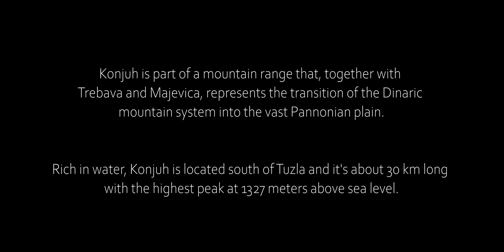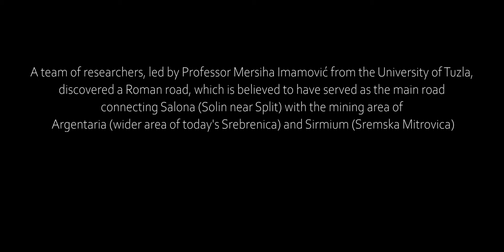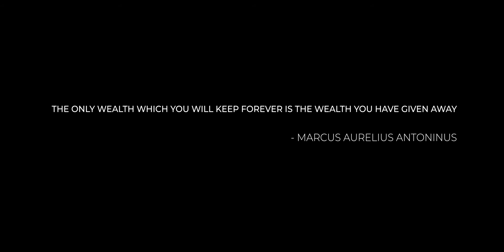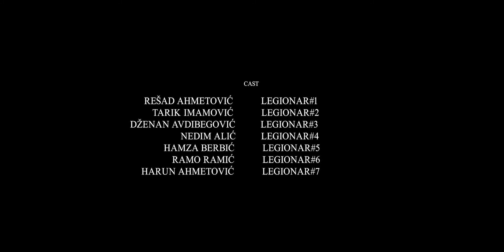VIA ROMANA (English)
ROMAN ROAD

CONCEPT CREATOR:
Mersiha Imamović, PhD - professor of history

SCRIPTWRITERS:
Ljubisa Veljkovic, Mersiha Imamovic, Enver Imamovic and Bego Omercevic

DIRECTOR:
Ljubisa Veljkovic

PRODUCERS:
Ljubisa Veljkovic and Mersiha Imamovic

DIRECTOR OF PHOTOGRAPHY:
Mirza Efendić

CAMERA AND EDITING:
Mirza Efendic, Miralem Dizdarevic and Eldin Subasic

ROLES:
Mirza Mujagic Leader of the Legionnaires
Luka Spasojevic Senator Decimus Valerius Asiaticus
Faruk Beganovic Guide / Moderator
Nermina Bikic Lollia Saturnina
Semso Krekic Stableman
Amila Ahmetovic Slavegirl
Resad Ahmetovic Legionnaire # 1
Tarik Imamovic Legionnaire # 2
Dzenan Avdibegovic Legionnaire # 3
Nedim Alic Legionnaire # 4
Hamza Berbic Legionnaire # 5
Ramo Ramic Legionnaire # 6
Harun Ahmetovic Legionnaire # 7

PRODUCTION:
Museum of East Bosnia Tuzla

PARTNERS:
National theatre Tuzla
University of Tuzla
CISP
AICS
Kladanj muncipality
Protected landscape Konjuh
Forests TK Kladanj
Ministry of culture, sports i youth TK

The information contained in this published multimedia content ("Video Content") represents the views and opinions of the original creators and does not necessarily represent the views and opinions of the public institution Museum of East Bosnia Tuzla ("Museum").

Video content is made available for entertainment, informational and educational purposes only. The Museum makes no representations or warranties as to the accuracy, applicability, suitability or completeness of the Video Content.